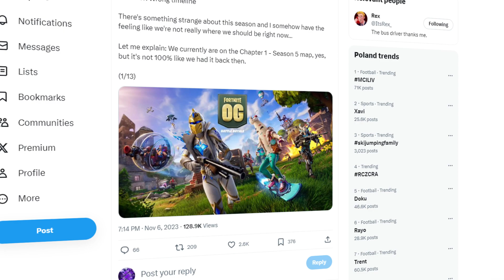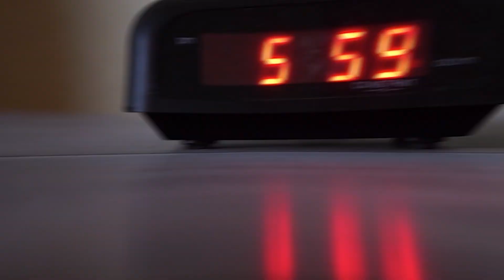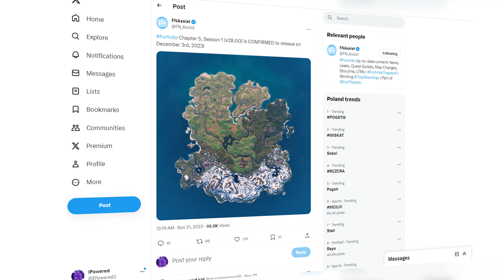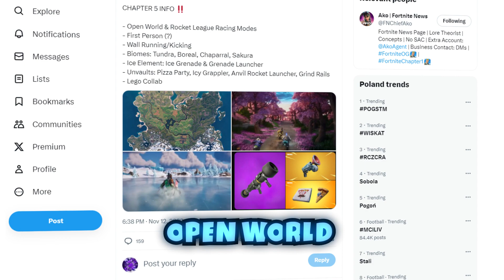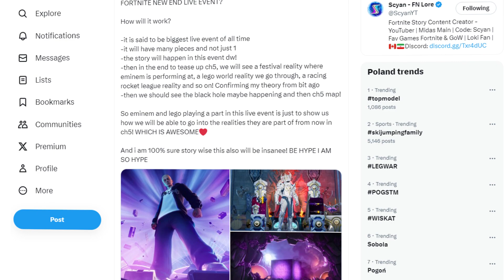FABUŁA Fortnite WYJAŚNIONA - OG SEZON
Montaż // IPowered